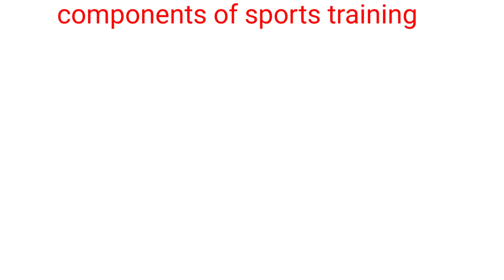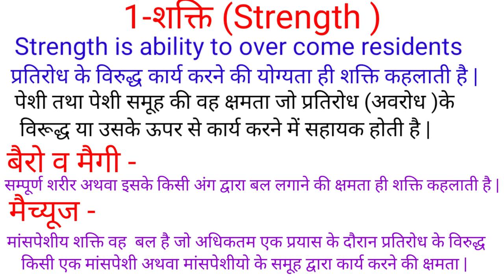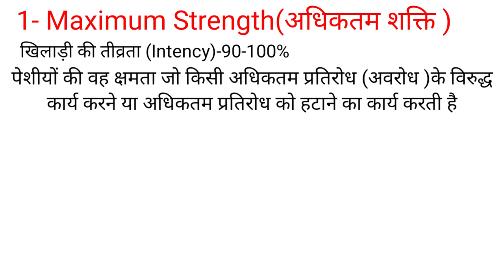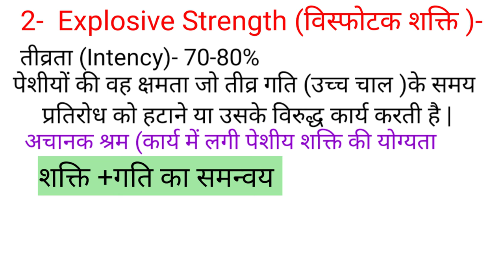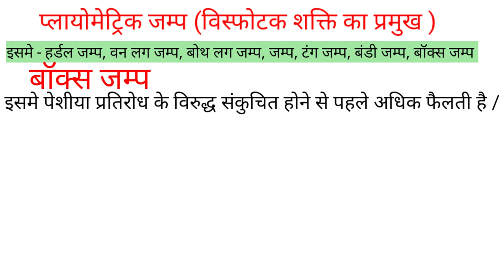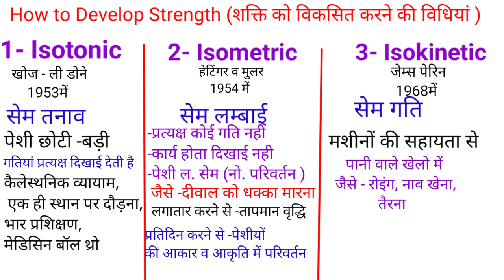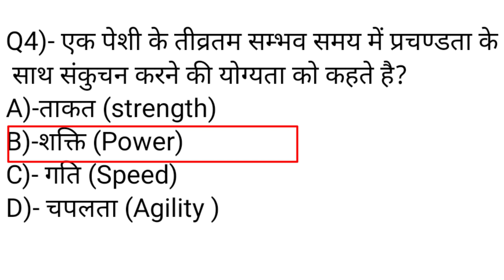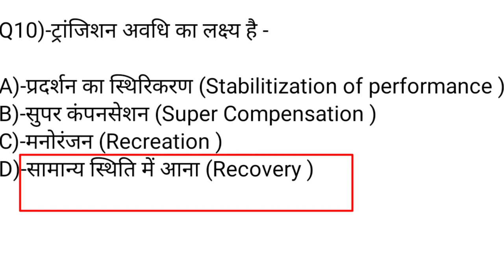Component of sports training/Strength(शक्ति डिटेल में/how to develop strength in physical education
Hi

-  About this video :-👇

Component of sports training in hindi/Strength (शक्ति पुरे डिटेल में/strength in physical education